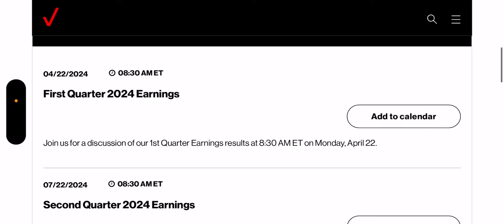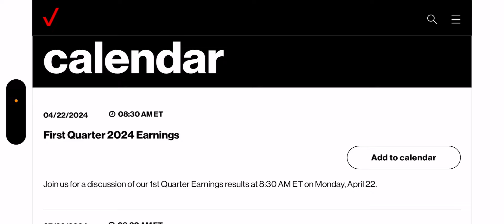Verizon Wireless | More Bad News For Verizon 💥💥😳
Update